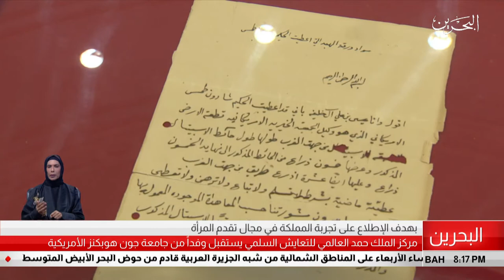البحرين مركز الأخبار : مركز الملك حمد العالمي للتعايش السلمي يستقبل وفداً من جامعة جون هوبكنز